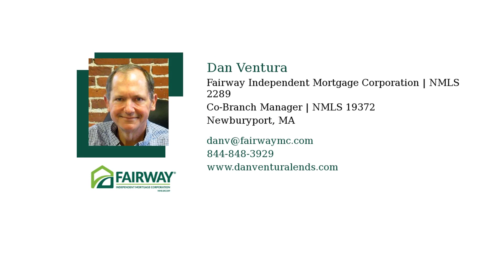Thinking of Moving Up This Summer? | Dan Ventura | NMLS 19372 | FIMC NMLS 2289